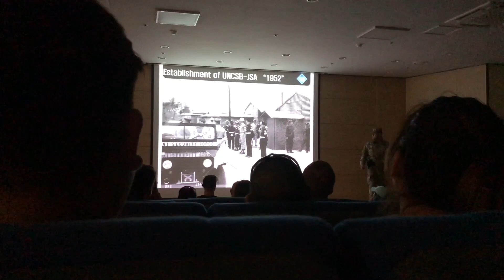MY TERRIFYING DMZ EXPERIENCE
Hey everyone,

I made a video about my experience at the DMZ in Korea. I really only knew a little bit about the DMZ before my trip. I learned a lot and found out about a lot of rules and DO NOT DO's !!